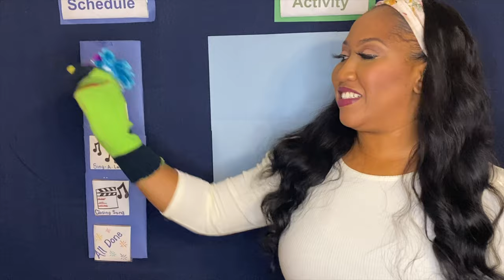Animals on the Farm: CircleTime for Preschoolers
CircleTime for Preschoolers, CircleTime for Toddlers, AtHomeEarlyEducation

Hello preschool friends and families!  Welcome to Teacher Tiffany Time!  This virtual circle time offers at home learning for preschoolers!  We will do activities, sing a few songs and play games. Through these fun and engaging activities young learners will maintain and even grow their pre academic development and success.

Please join me every Tuesday and Thursday at 10am for new videos.  You can come watch or join in on the fun by trying some of the songs and games at home.  Make sure you tag me on facebook or instagram photos and videos that you decided to make...

In today's episode we focused on skill development within each domain below:
1) morning song: rhyming words, gestural imitation, following a simple song
2) Teacher bag- Sorting by common theme, identifying new vocabulary words (baby animal names)
3) Sing A Long- rhyming words, identify animal names and sounds
4) Participation, Engagement and sense of humor